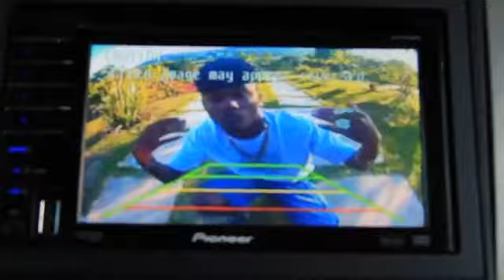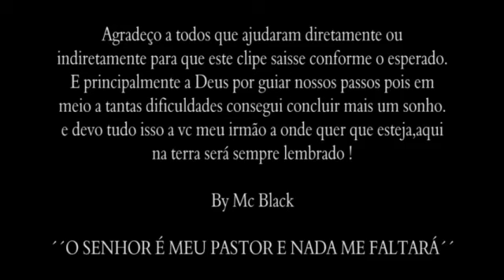MC Black Meu Luxo CLIPE OFICIAL ) TOM PRODUÇÕES 2013